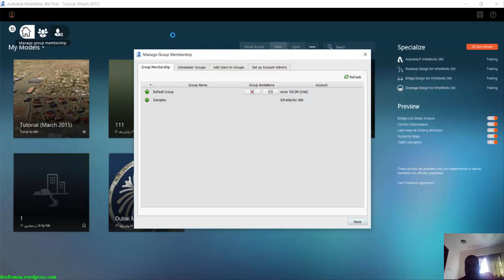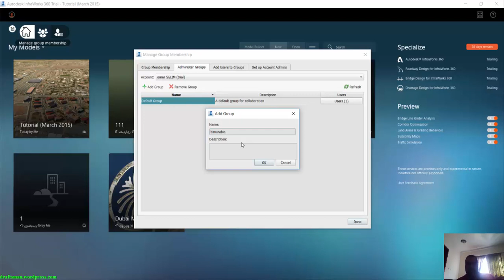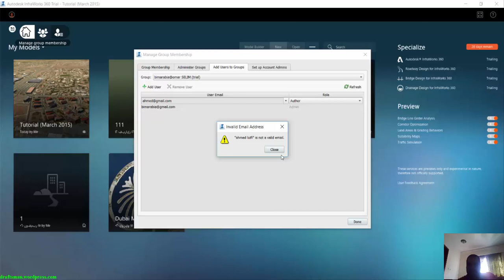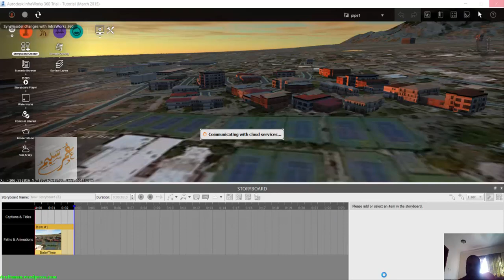19 INFRAWORKS groups